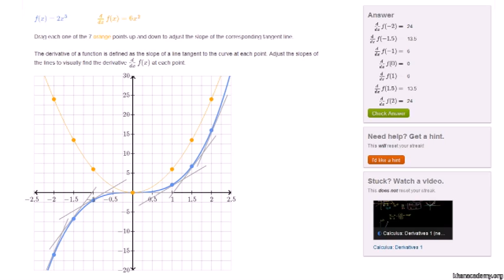Derivative Intuition Module